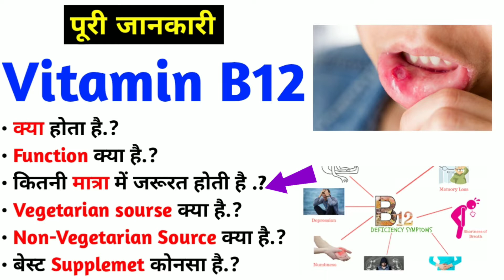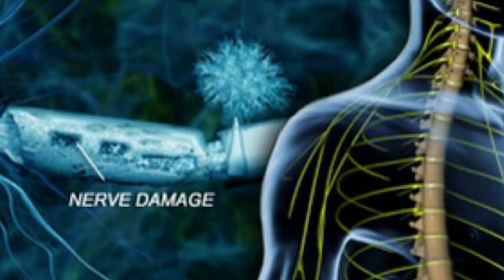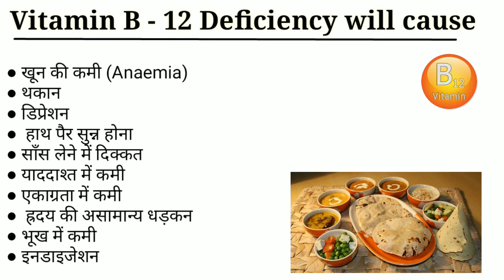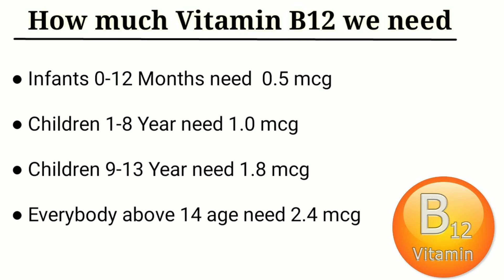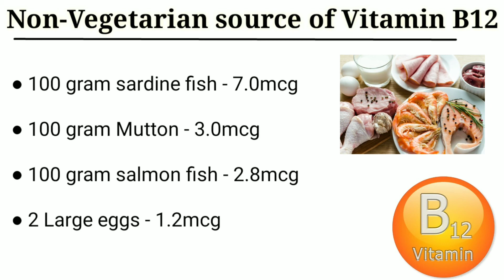Vitamin B12 Benefits & Function In Body | My Healthy Product Reviews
Buy

Vitamin B12 Chewable

Vitamin B12 Syrup